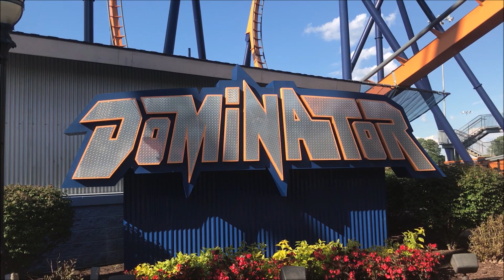Dominator Off-Ride | Kings Dominion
Dominator at Kings Dominion celebrated it's 10th anniversary in 2018 after being relocated from Geauga Lake and opening in 2008 at its new home. Widely known as one of the best floorless coaster out there, Dominator gives thrills and screams to everyone!